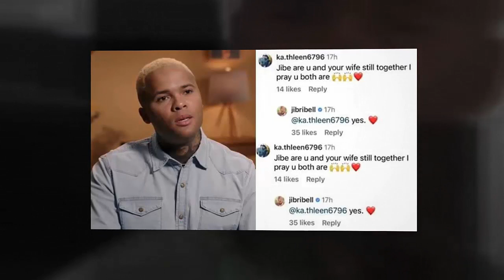[Update] '90 Day Fiance' Jibri And Miona's Relationship Status Amid Divorce Rumors Revealed!!!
Hey, lovely viewers! Welcome back to the channel. Today, we've got some hot tea brewing in the world of '90 Day Fiancé'! Recently, 90 Day Fiance star Jibri Bell has been traversing his journey solo, and fans couldn't help but notice that something seemed amiss in his life, particularly in his relationship with Miona. Speculations ran wild, with reports suggesting that the couple was on the brink of separation and contemplating a divorce. Viewers, eager for answers, had bombarded both Jibri and Miona with questions, but the duo skillfully sidestepped them. However, Jibri has finally broken his silence about his current relationship status.